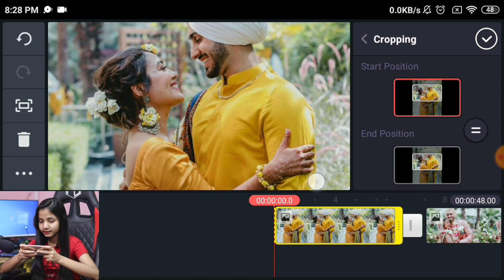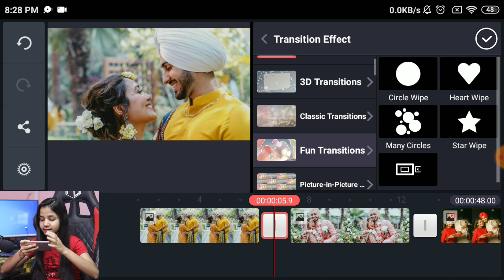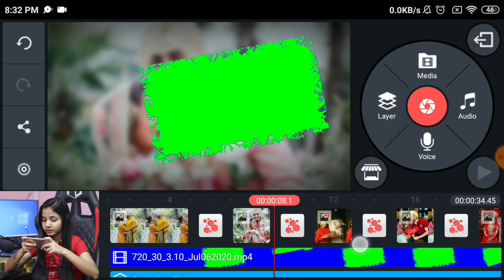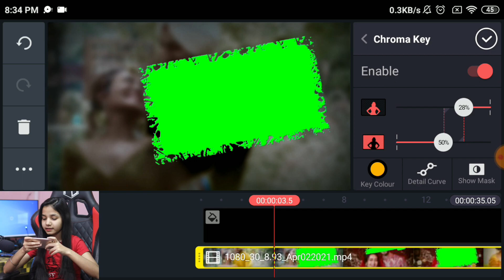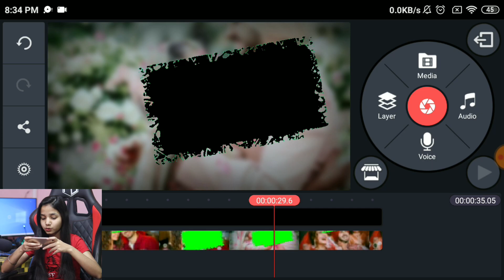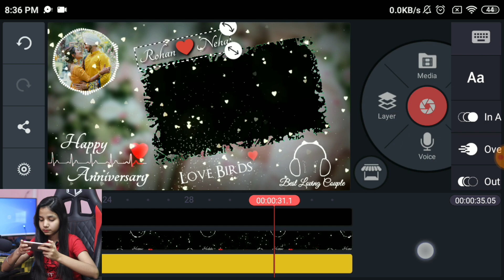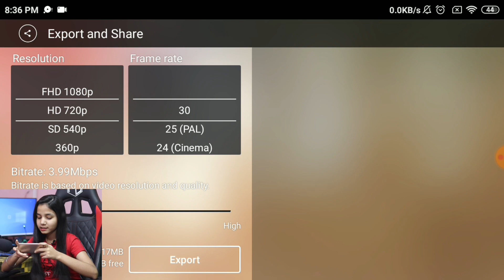Wedding anniversary video editing kinemaster | Marriage anniversary video background green screen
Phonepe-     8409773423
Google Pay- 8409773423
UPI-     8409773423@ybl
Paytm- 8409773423